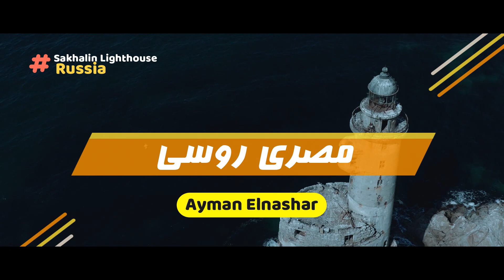الحياه في بولندا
الحياة في بولندا.العمل والايجار والمعيشه والتعليم